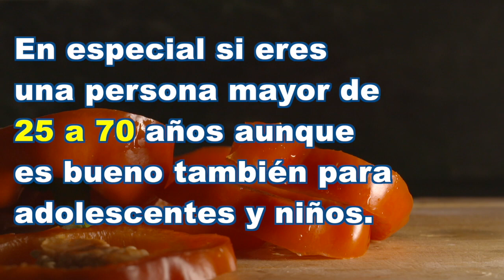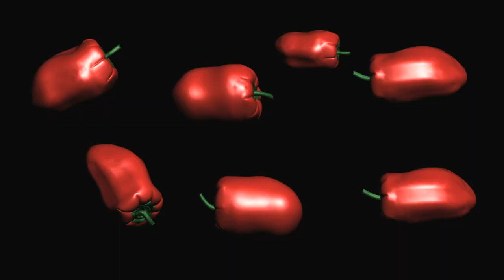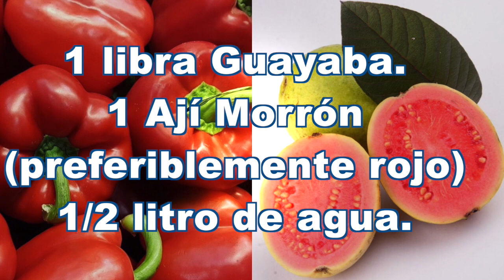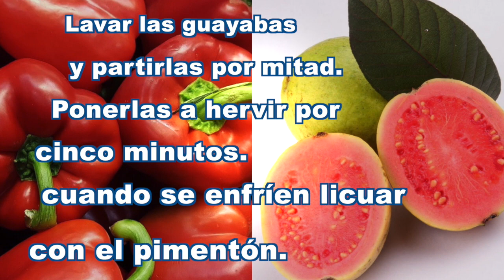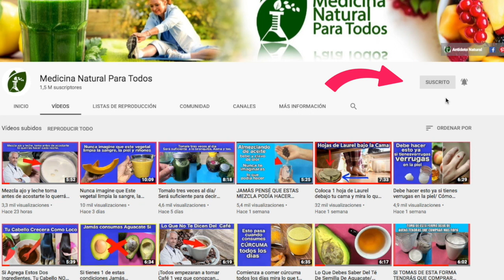No pare de Comer un Pimiento Morrón todos los días una vez que mire este contenido